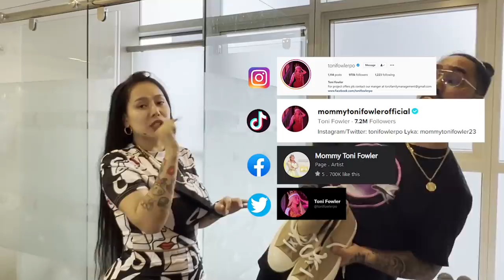NILIGAWAN KO MANLILIGAW KO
LYKA ACCOUNT
mommytonifowler23

mommytonifowlerofficial

tonifowlerpo